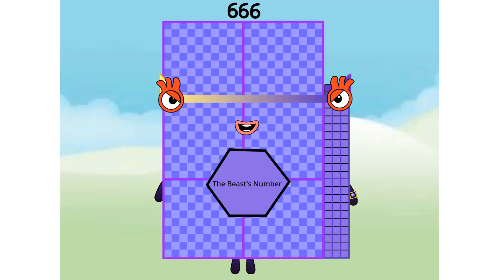Numberblocks Band but One Hundred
Numberblocks Addition
Numberblocks Adding